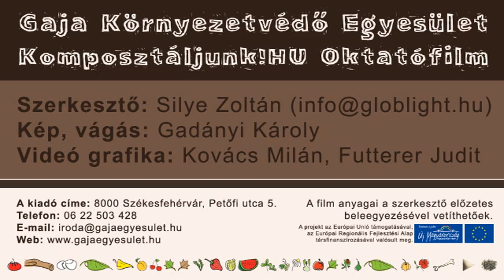Komposztáljunk!HU Videó - 4/11. Aprítás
A Gaja Környezetvédő Egyesület Komposztálás mintaprojektje.

4. rész: Aprítás